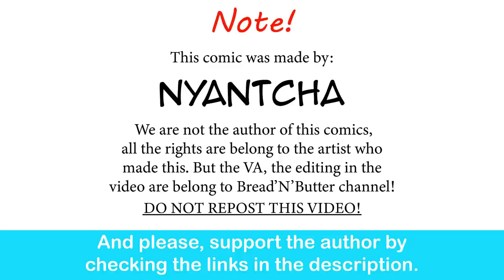Chainsaw Man: Kobeni's New Office Job| Nyantcha comic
Oh poor Kobeni... She just can't catch a break.